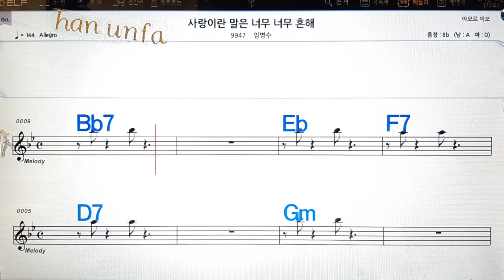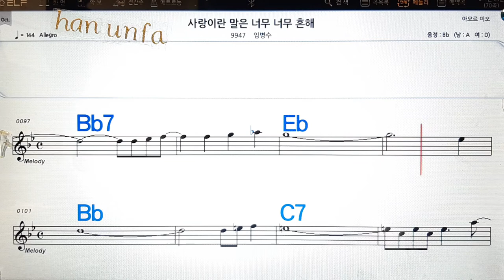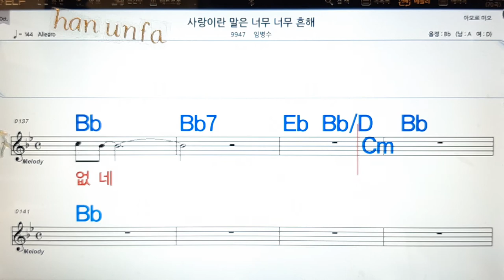사랑이란 말은 너무 너무 흔해/임병수💋노래방, 통기타 , 코드 큰악보, 가라오케, 반주💖Karaoke, Sheet Music, Chord, MR